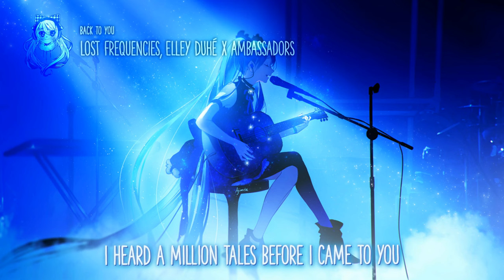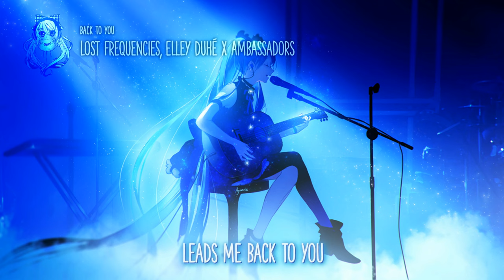Lost Frequencies, Elley Duhé, X Ambassadors - Back To You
🎶 Genre: House

📄 Submit your music or art to xKito:
You can now submit your music/art directly to xKito through the submission platform! All you need to do is sign up on the platform below and you can instantly submit! You will be notified shortly whether your submission was accepted or denied.
*Note: If the platform is down or another issue with the submission process occurs, you may send it in email form instead.